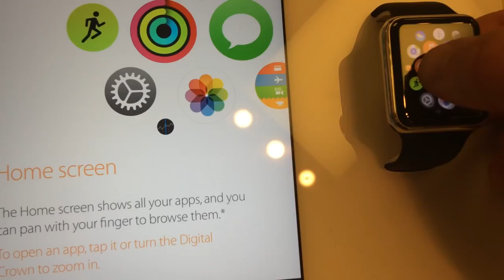Apple Watch: A Watch Guy's 1st Impressions at the Try-On Appointment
For me, the central question was how the watch would give an impression as a timekeeping instrument on the wrist. How would the build quality be? How comfortable is the Apple watch? How are the straps and bracelets? And finally how is the interface and apps of the watch, as best as could be ascertained in 15 minutes? Is it possible for a watch fan to know if he wants a watch in a single encounter? Tune in to hear my first impression experience which was mixed!